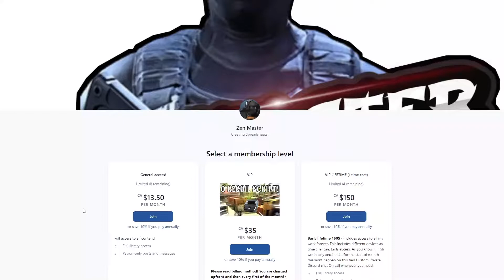INSIDIOUS SCRIPT IS THE BEST CRONUS ZEN SCRIPT FOR REBIRTH ISLAND!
Insane gameplay sticky aim rebirth island gameplay ! 0 recoil!

cronus zen,sticky aim,aimlock,aimbot,nadia,warzone,cod,modernwarfare,aim assist,taylordrift